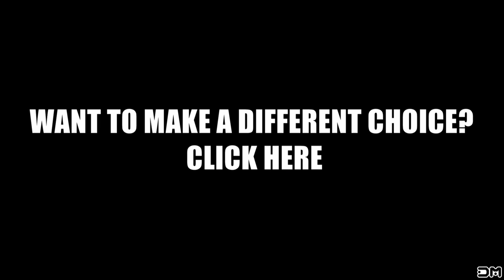Until Dawn KiII The Deer or Comfort the Deer Make Your Choice Interactive Video